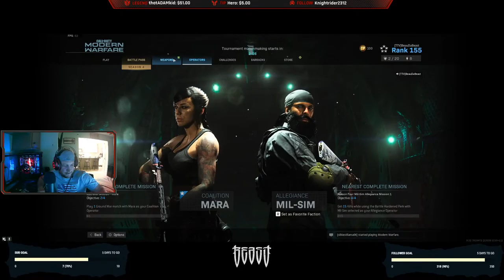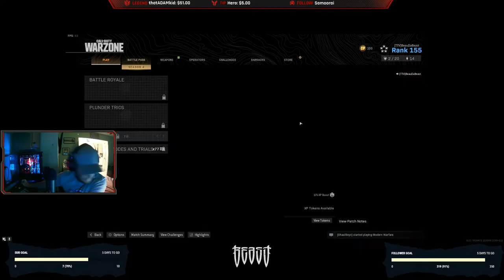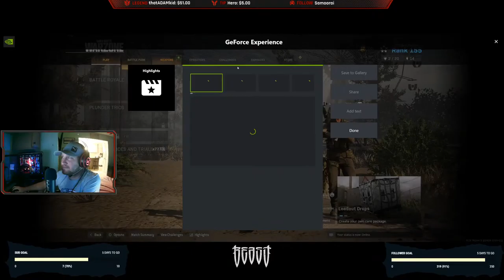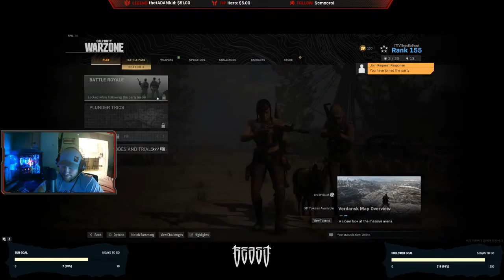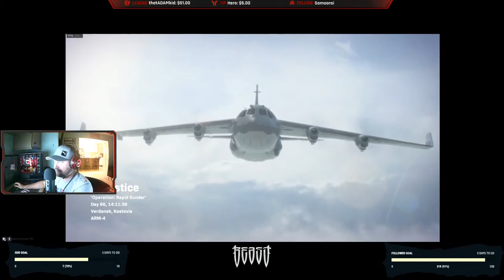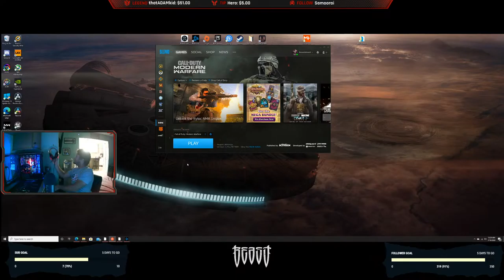Warzone with the WIFEY!! - Affiliate to Partner!